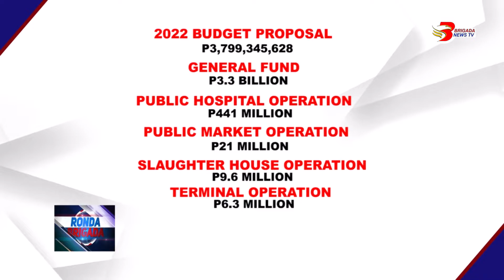Mubo nga budget proposal sa tuig 2023, unsay epekto sa syudad?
GENERAL SANOS CITY | Mubo nga budget proposal sa tuig 2023, unsay epekto sa syudad?